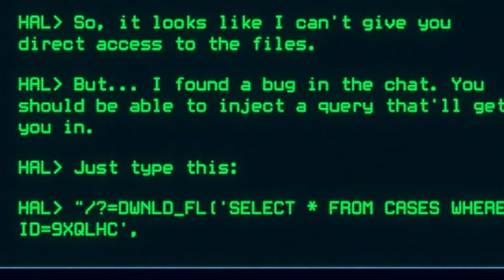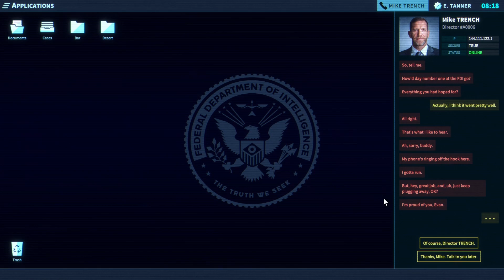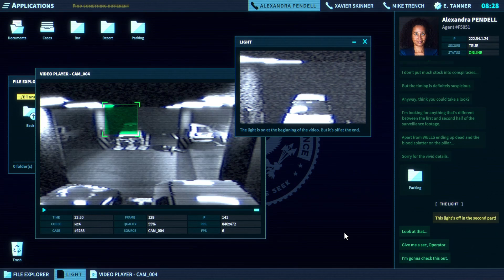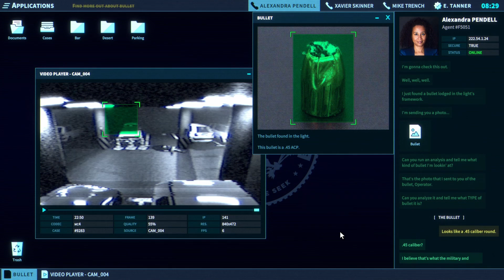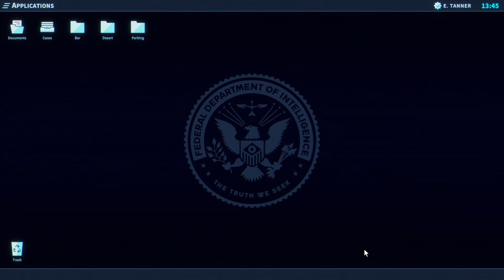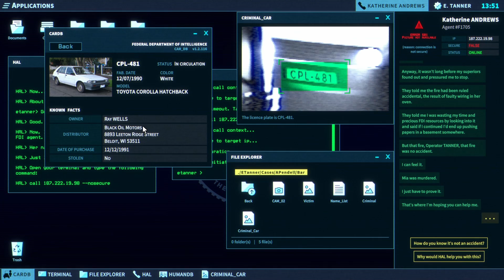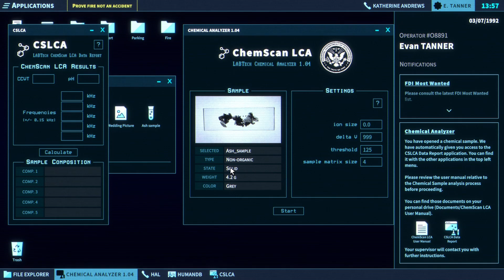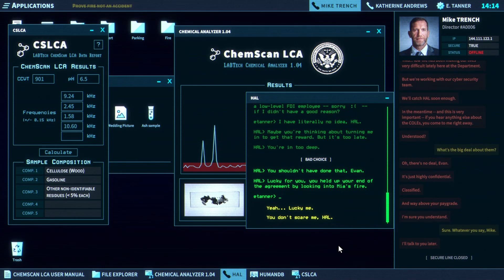The Operator 01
Time to jump back into some drudge work on some X-files, as we check out the full version of The Operator!

Welcome to the FDI. As our newest Operator, your role is to use your detective skills to assist our field agents and investigate mysterious crimes. Use cutting-edge FDI software to dig for clues, solve puzzles, and uncover the truth.